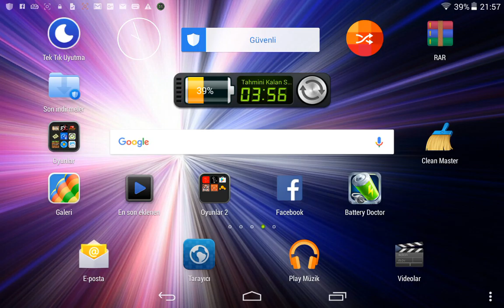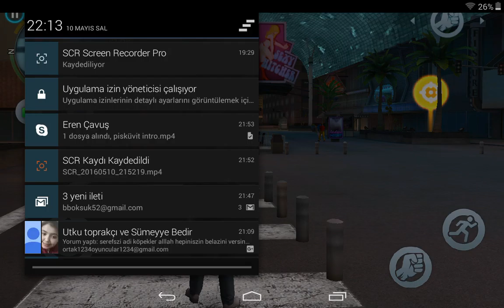1 video 2 oyun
Like )likee( !